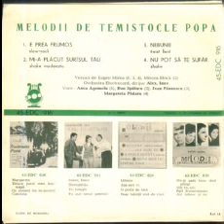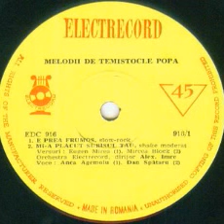Dan Spataru-Mi-a placut surasul tau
Lyrics by Mircea Block
Alexandru Imre Orchestra